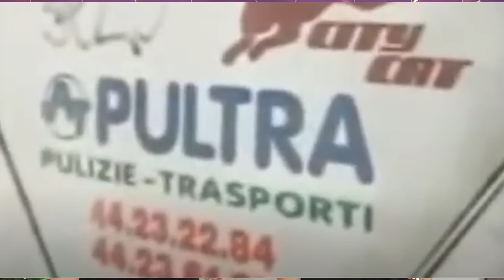Per un granello di POLVERE | NOTTURNOCRIME - RUBRICA NOTTURNA | TRUE CRIME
Marta Russo sta passeggiando per i viali della sua universita' quando viene raggiunta senza motivo da un proiettile... qualcuno la voleva morta? Oppure e' stato solo un incidente?
Benvenuti in NOTTURNO CRIME!
L' appuntamento con RUBRICA NOTTURNA e' il MARTEDI e il VENERDI! SCUSATE L'ERRORE 🙃